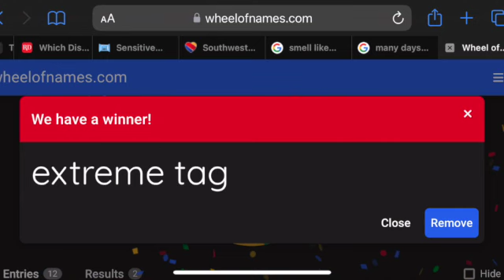Reaction: Extreme Tag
I hope you guys enjoyed today's grace's world reaction 😊😍

always be kind 🌈 have a good day 😊

Rainbow Lavelle
2625 F Coffee Rd #208

Warning: Any copyright or impersonations I will block and report your channels and I don't want to do that and if you notice someone impersonating me or reuploading any of my videos please notify me immediately so I can take action :)